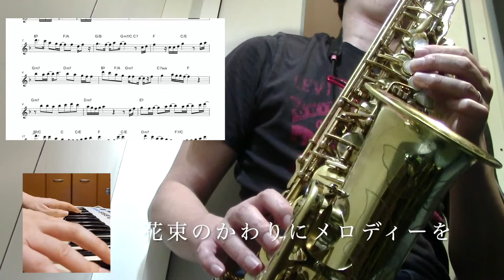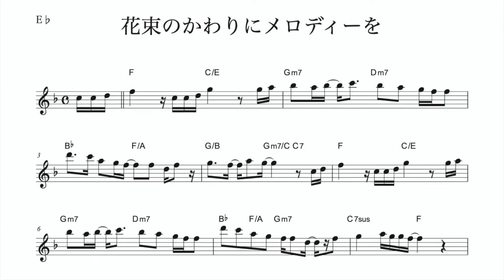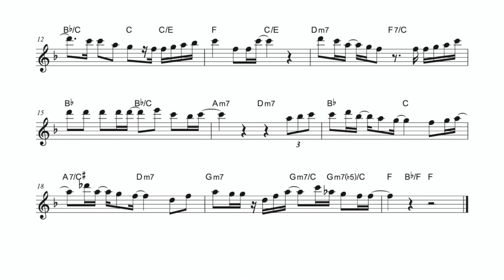【花束のかわりにメロディーを / 清水翔太】アルトサックスでロングトーンやるなら曲でやろう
アルトサックスでロングトーンをやるなら曲でやろう。
ただ音を伸ばすだけじゃ使える音にはなりません。テンポを落とし、曲をゆったりと、「いい音を出す」という意識を持って吹くと曲で使えるロングトーンの練習になります。

原曲と同じキーで、サックスでKey：Fです。
全体的に音域が高くなります。
リズムが16分音符で軽くハネているのも難しいポイントです。